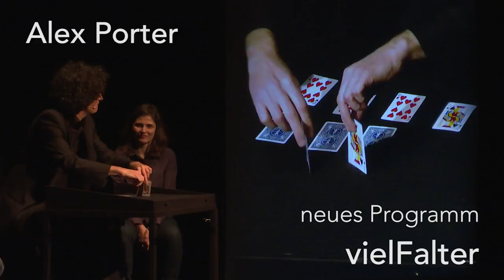Alex Porter Wunder gibt es wirklich